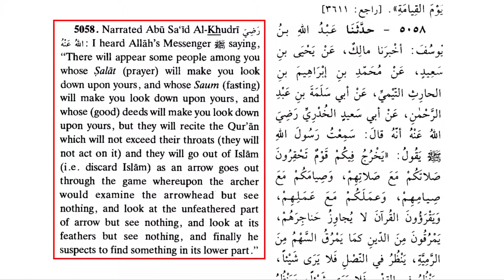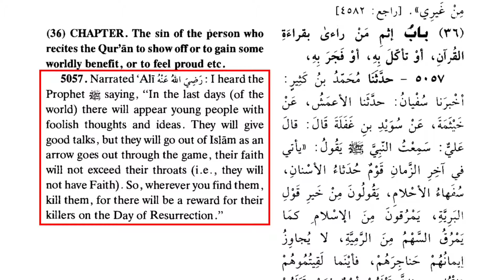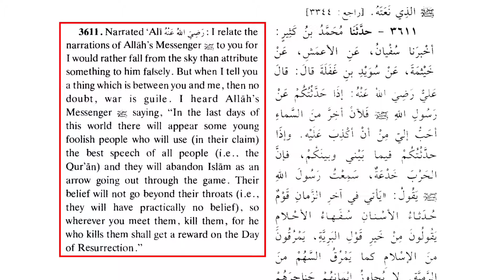Muhammad's ONLY Fulfilled Prophecy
Muhammad made numerous predictions about the future, but only one of his prophecies has been clearly fulfilled, namely, his prophecy that young Muslims would abandon Islam. Since Muhammad predicted the rise of the ex-Muslim community, why aren't Muslim leaders and apologists pointing to Muhammad's prediction as evidence for Islam? David Wood discusses the issue.